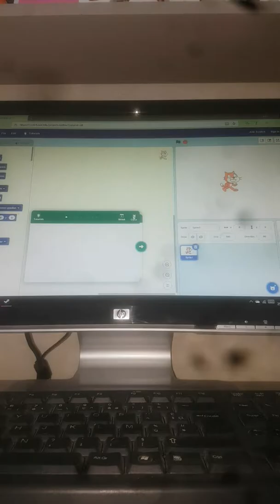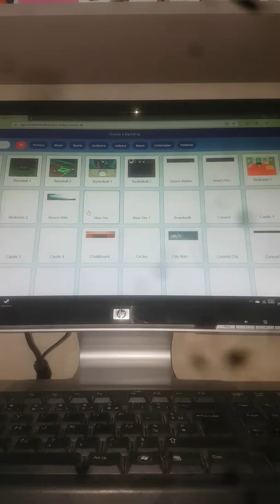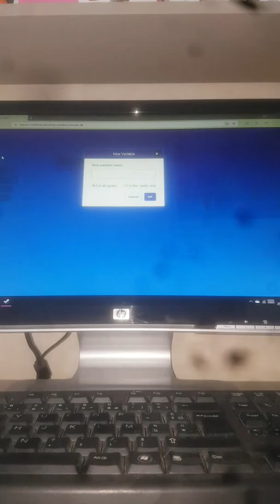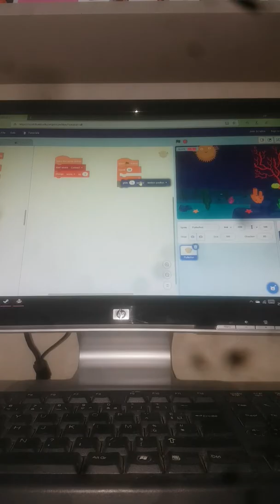Scratch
Scratch cards